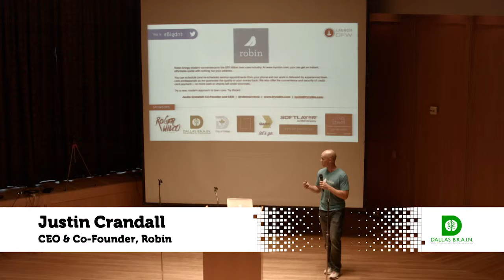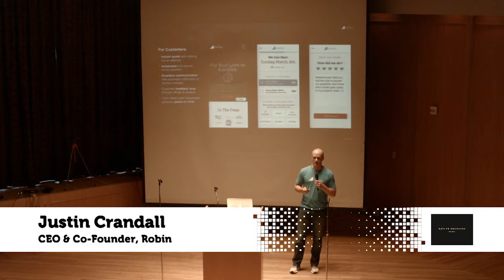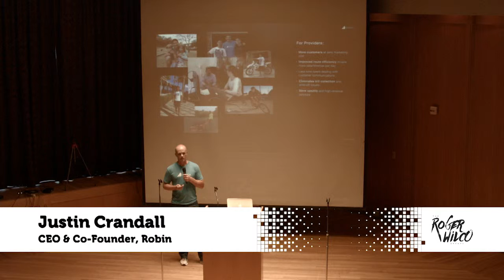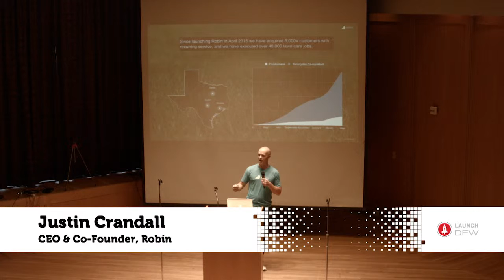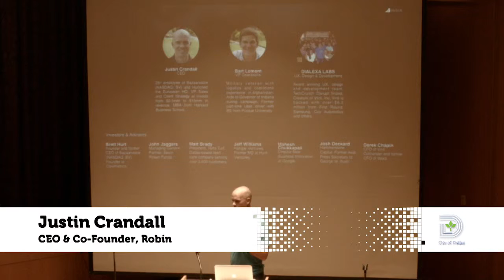Justin Crandall - Robin - Dallas New Tech - June 2016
Justin Crandall, Robin, at Dallas New Tech - June 2016